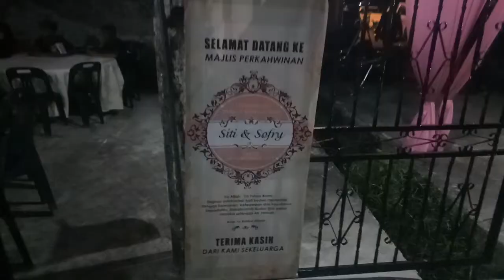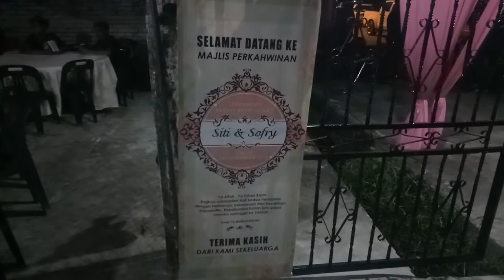Malam Ijab Kabul Siti & Sofry(Part 1)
Penikahan Viral